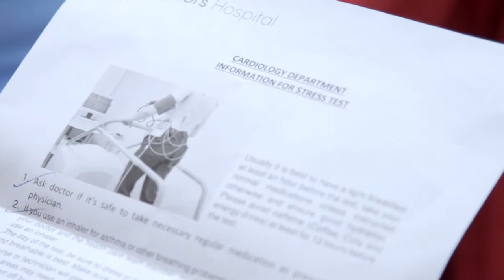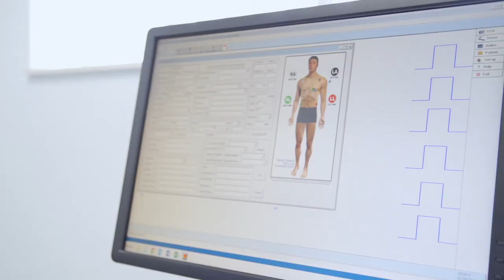Cardiac Care at Doctors Hospital Cayman - Part 1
Many deaths in the world are related to coronary heart disease and heart attacks. The Caribbean population has possibly more risks than the world average, many of them related to lifestyle. Doctors Hospital Cardiologist Dr. Krzysztof Kukula and Cardiac Nurse Veena Sateesh outline ways our team can intervene and offer quality cardiac care.